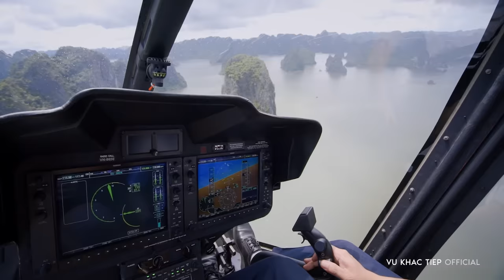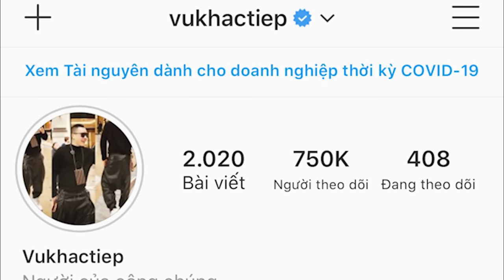[Tập 30] -Ngọc Trinh, Khắc Tiệp: Party, du thuyền, trực thăng ở Vịnh Hạ Long | HaLongBay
Chào mọi người, tôi là Vũ Khắc Tiệp - Vũ Khắc Tiệp Official.
Tôi yêu du lịch vì du lịch chính là được sống.
Tôi yêu cảm giác khám phá những vùng đất, nền văn hóa, ẩm thực đẹp, độc và mới lạ.
Đây là chuyến đi trải nghiệm Ha Long Bay với party, du thuyền và trực thăng cùng Ngọc Trinh
Cùng nhau đi nhé, rồi tôi sẽ kể cho các bạn nghe về những trải nghiệm khó quên của một thời thanh xuân tuổi trẻ.

Một sản phẩm của Vũ Khắc Tiệp Official
Ekip thực hiện:
- General manager of production : Vũ Khắc Tiệp

Xin chân thành cám ơn:
Special Guest
- Ngọc Trinh

Đừng quên đón xem những cuộc hành trình của Tiệp vào lúc 20h30 tối thứ 6 hàng tuần trên kênh Khắc Tiệp Official.
© Bản quyền thuộc về Vũ Khắc Tiệp Official và Metub Network
© Copyright by Vũ Khắc Tiệp Official Channel and Metub Network ☞ Do not Reup